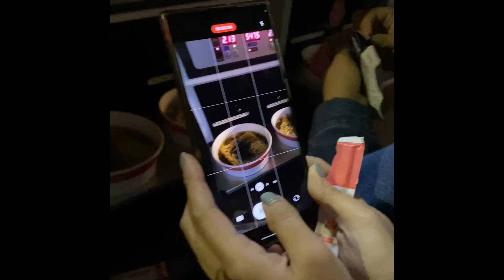Ramyeon by HAN RIVER | Seoul Hangang MOONLIGHT Market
Annyeong guys! I’m Dave, a Filipino vlogger. In this Korea travel vlog 2023, let’s go to the Hangang Moonlight Market, and enjoy Korean ramyeon with friends by the Han River.